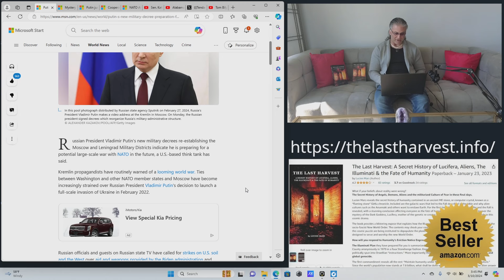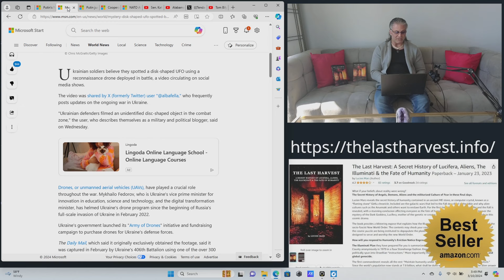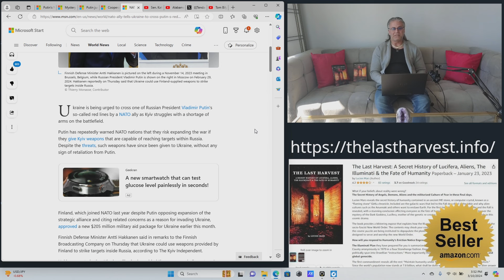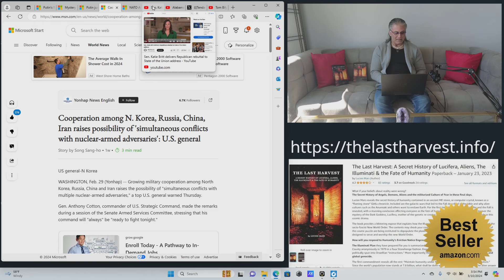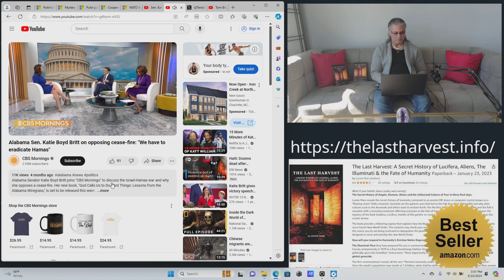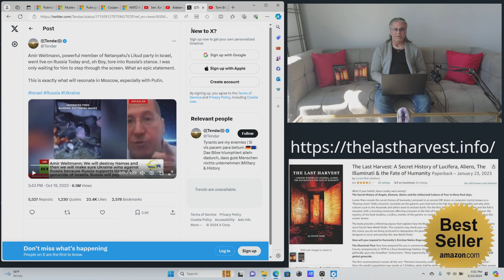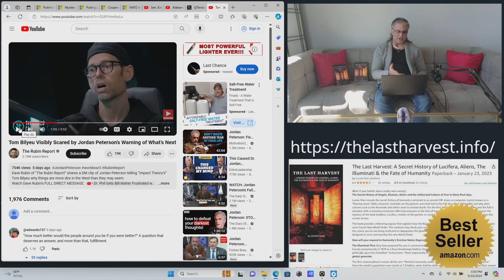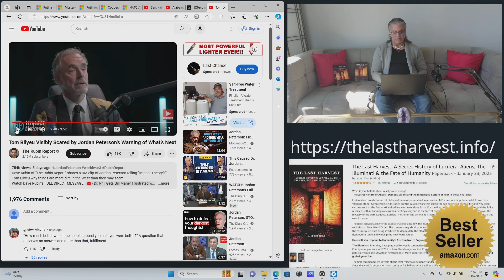The Last Harvest Podcast w/Damien Dumar - Episode 5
🌐 Uncover the Shadows: Episode 5 🌐

Dive deep into the realms of conspiracy and intrigue with Damien Dumar on the latest installment of our gripping podcast series! In this episode, Damien fearlessly explores the controversial themes presented in 'The Last Harvest' by Lucien Mars, shedding light on the mysterious plans attributed to the world's "elite" to potentially reduce 90% of the global population.

Prepare yourself for an eye-opening journey as Damien delves into the pages of 'The Last Harvest,' unraveling the secrets and theories that have captivated minds worldwide.